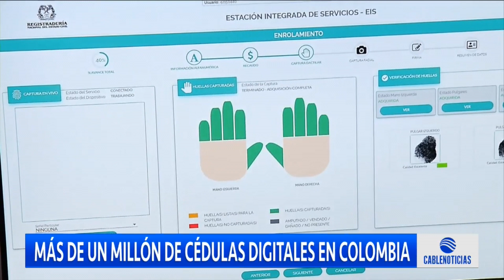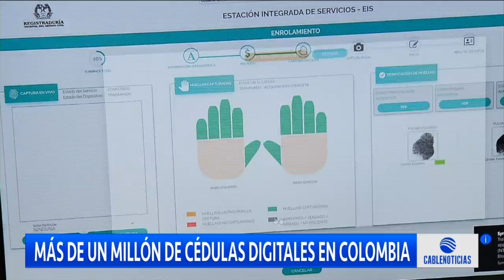Registraduría sigue apostado a la digitalización de documentos ciudadanos